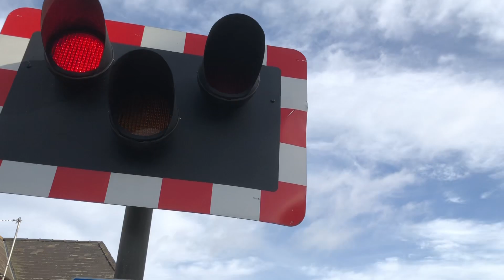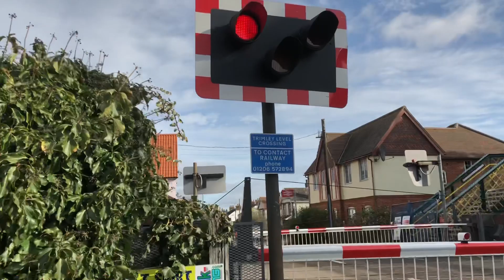Trimley level crossing (Suffolk) 17/2/23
One of the 3 crossings in Trimley this crossing has had its alarms replaced.